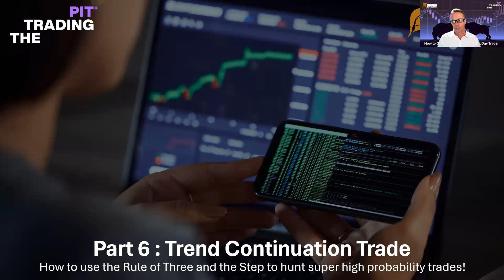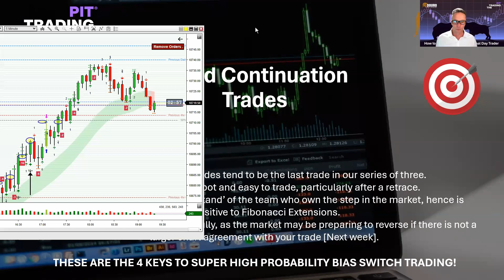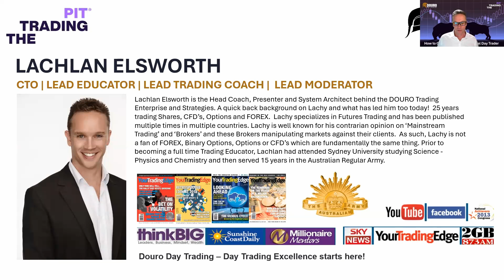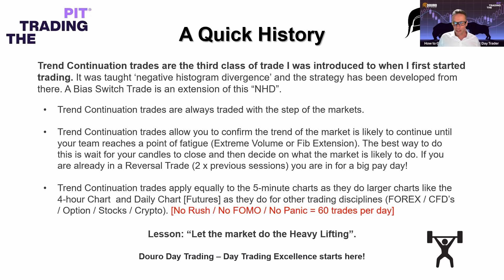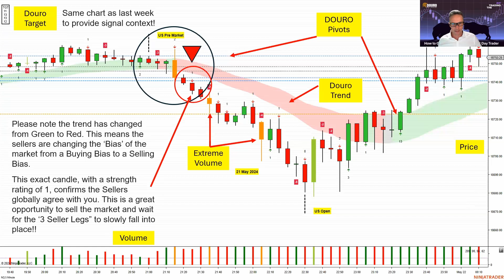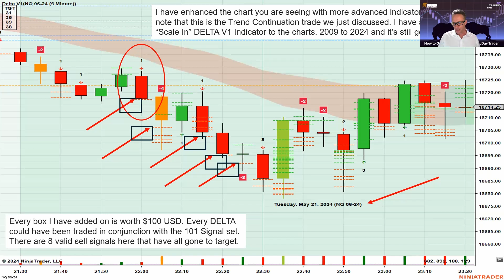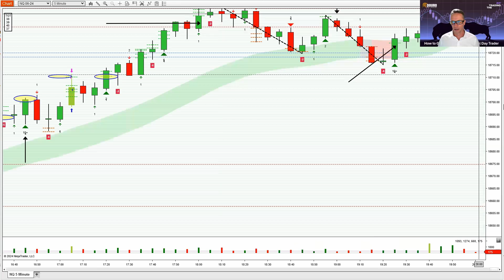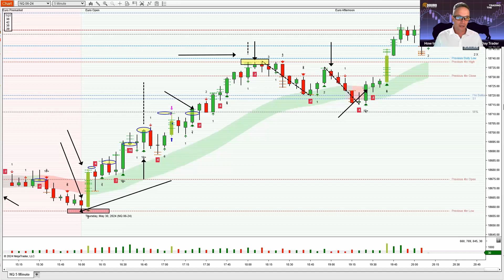[EN] Webinar - Continuation Patterns - Lachlan Elsworth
Advance your trading skills with our Intermediate Webinar Series: Part 3 led by Lachlan Elsworth! Master Continuation Patterns to sharpen your market skills.

Part 3: Continuation Patterns
What You’ll learn: Master the art of recognising and trading continuation patterns to extend your successful trades and enhance profitability.